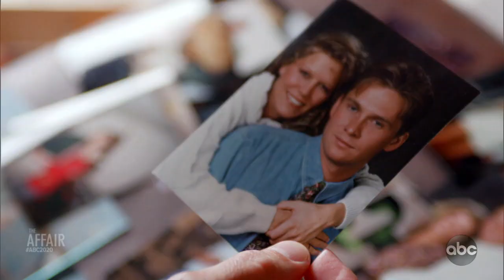The Affair l 20/20 l PART 2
Husband in love triangle murder-suicide falls for new boss

With his wife temporarily in South Carolina, Mark Gerardot moved to Delaware for a new job. There, he began an affair with his boss, Meredith Chapman.

Man involved in 2018 love triangle murder-suicide case says 'I wish I could take it back'